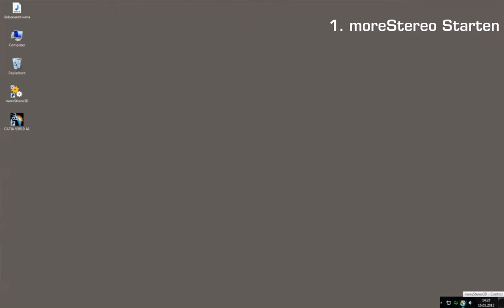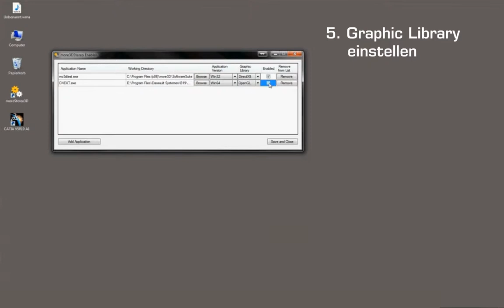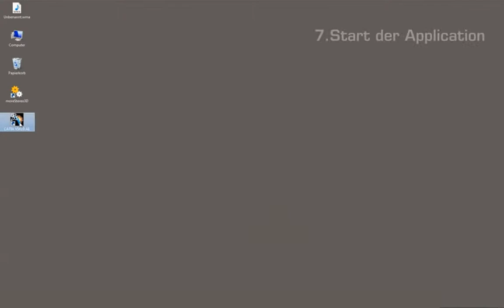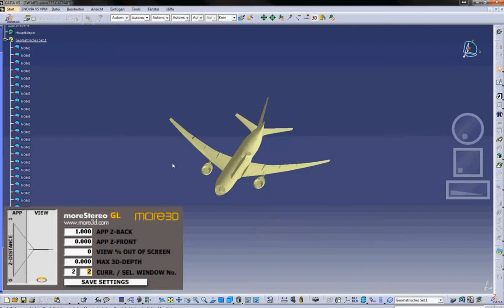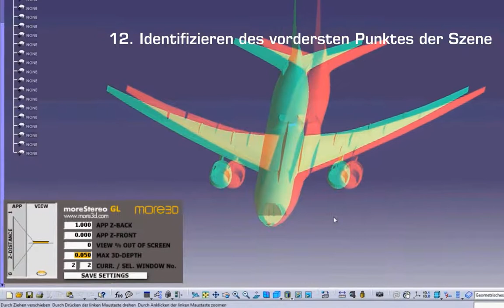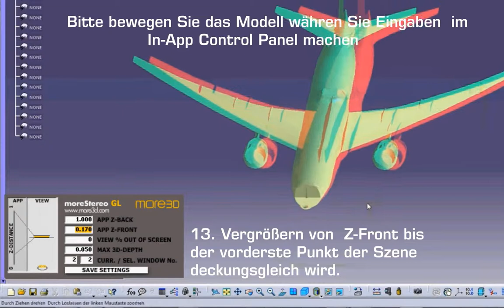moreStereo3D Tutorial - 3D Effekt einstellen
Dieses Video erklärt wie Sie einen guten 3D Effekt in Ihrem Programm mit unserer Software moreStereo3D in Echtzeit erzeugen.

Entdecken Sie jetzt die Funktionen moreStereo3Ds! Universelle 3D Konvertierung und individueller 3D Effekt für alle Programme.